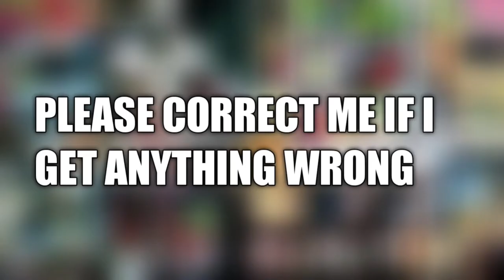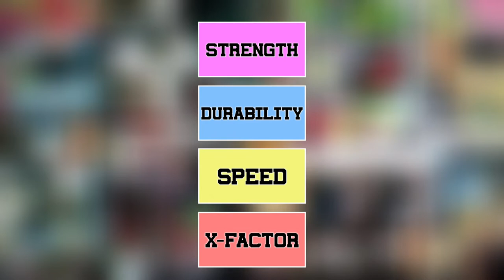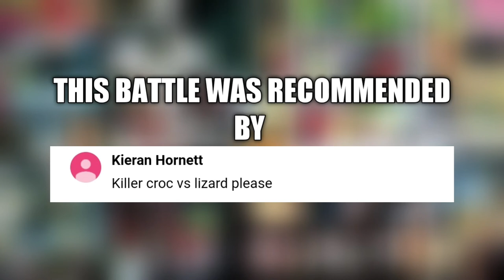Killer Croc VS The Lizard | Who Wins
Killer Croc VS The Lizard Wins and Why

One of Batman's most famous villains VS One of Spider-Man deadliest villain. This video will cover both Killer Croc and the lizard from there Origin stories to there powers and abilities to try to discover which of these two characters would win in a battle. They both have very impressive feats but which one has better Strength, Durability and Speed.
Timestamps:
0:00 - Killer Croc VS The Lizard Intro
0:23 -  Killer Croc Origin
1:14 - Killer Croc Powers
1:39 - The Lizard Origin
2:18 - The Lizard Powers
2:50 - Who Wins